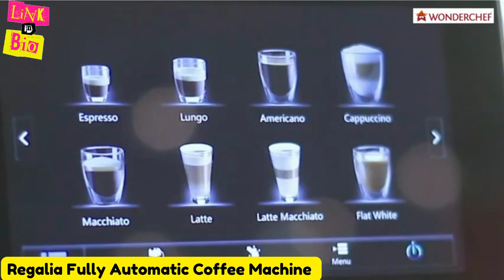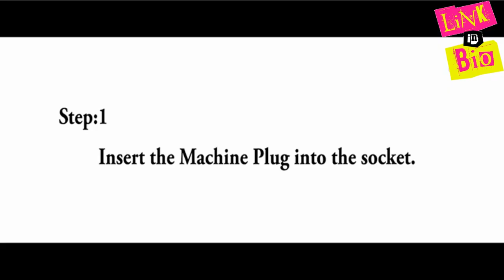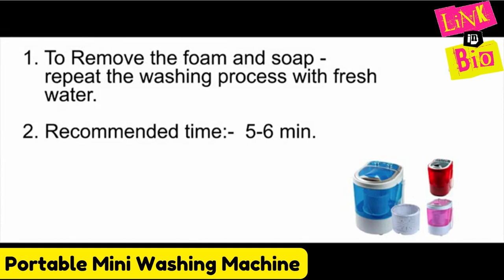Top 10 Most amazing gadgets for your home available on Amazon homemakersakhi #10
1. Fully Automatic Coffee Machine with Large 7 Inches Display

2. Supreme High Pressure Washer

3.Semi-Automatic Top Loading Washing Machine

4.Portable Mini Washing Machine with Dryer Basket

5.Snacks Maker,

6.Turbo Dual Speed Food Processor,

7.Oil Sprayer for Cooking,

8.Crimson Edge Slice Toaster Plus

9. Easy Lock Stainless Steel Pressure Cooker,

10. Blender with Bottles and Masala Grinder

Watch long videos to explore more products .
Hello Womania ,
Write me in the comment box what product do you want to see in my next video .
if you have any queries please write me  in the comment box.
stay healthy. keep shopping..

tech youtube
tech gadgets
tech animato
tech song
crazy tech
technology ideas
unique gadgets online india
latest gadgets in india